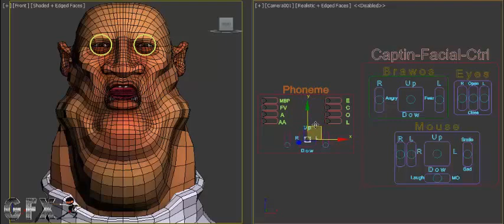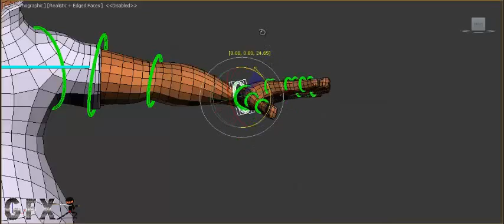Captain Rigging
Captain Rigging With Cat System